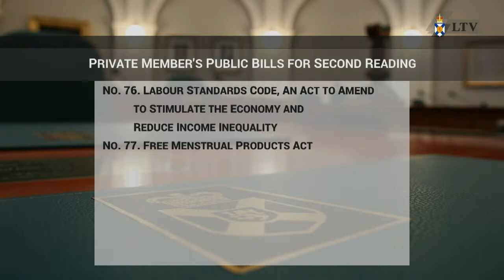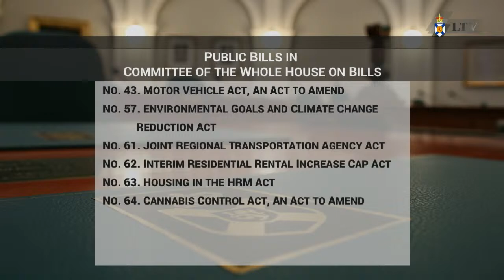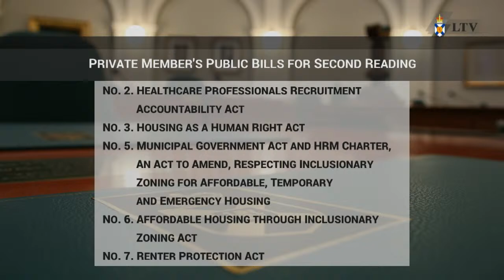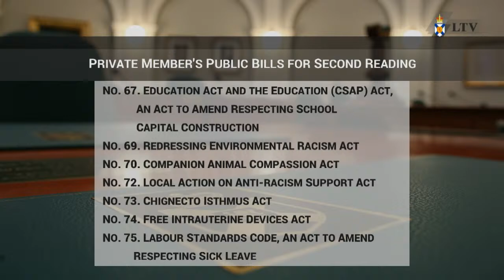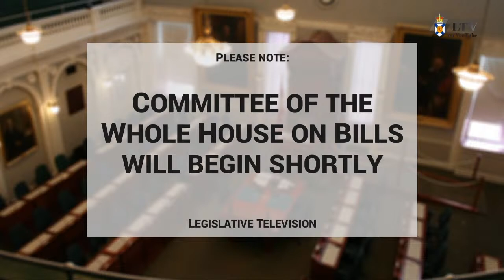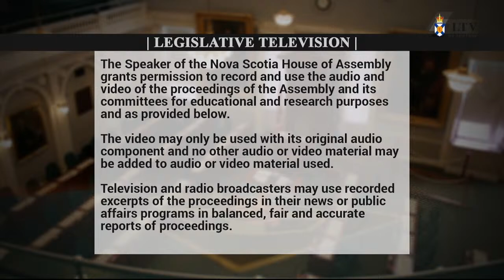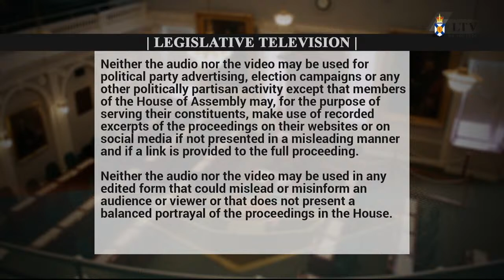Nov. 3, 2021 - House of Assembly Proceedings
Proceedings start: 22:21
Question Period: 1:15:00
Opposition Members’ Business: 2:05:08
Late debate: 4:40:29
Government Business: 5:11:09
Committee of the Whole House on Bills: 5:32:11